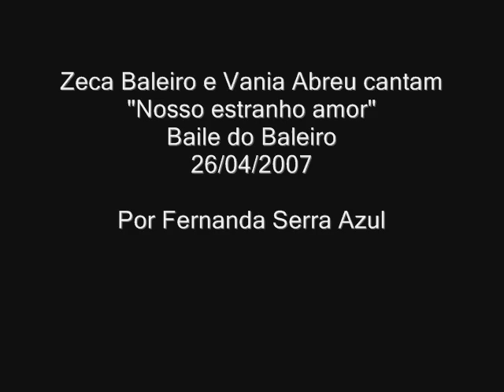Zeca Baleiro e Vania Abreu cantam no Baile do Baleiro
Sesc Pompéia - 26/04/2007